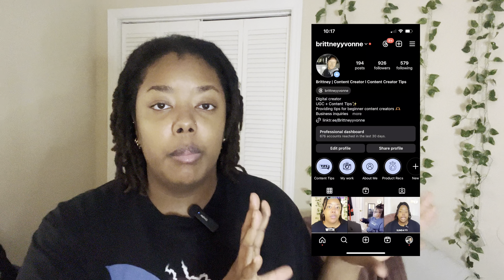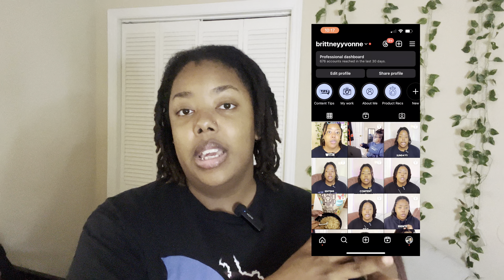Join Creatorverse: The Ultimate Discord for Creators to Collaborate & Grow!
🌟 Welcome to Creatorverse – a new Discord community built for creators! Whether you're a YouTuber, Twitch streamer, artist, or content creator, Creatorverse is the perfect space to collaborate, share ideas, get feedback, and connect with fellow creators. 🚀

In this video, I’ll walk you through what Creatorverse is all about, why it's the place to be for creators, and how you can join the community today! 🎉

✨ Let’s make something awesome together! ✨

0:00 - Intro
0:22 - Creatorverse Server Overview
2:29 - Creatorverse Server Tour & Outro
14:45 - End of video

💬 Ready to join? Click the link to hop into the Creatorverse Discord

Amazon Storefront:

Watch:

 • Sunday — Land of Fire | Free Backgrou...
Watch:

 • Empty — Land of Fire | Free Backgroun...